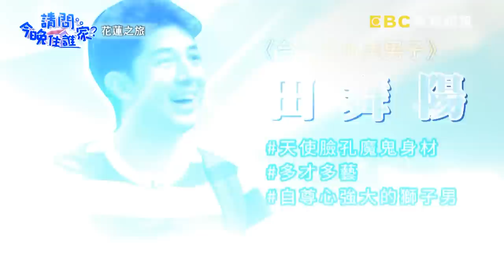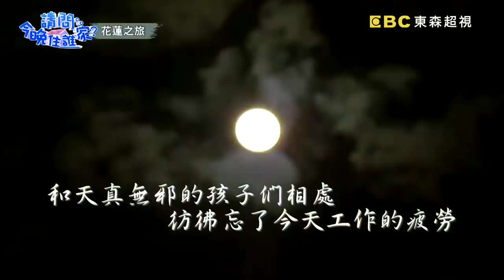【花蓮太魯閣】前進隱世桃花源，美景前打工值回票價！【請問今晚住誰家】 20190819 EP9 完整版 郭彥均 舞陽 賈斯汀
主題：前進隱世桃花源，美景前打工值回票價！
主持群：郭彥均、舞陽、賈斯汀

郭彥均、舞陽、賈斯汀三人前往花蓮太魯閣的世外桃源，風景如畫的美景讓三位型男忍不住在大草原上開心得像個孩子一樣狂奔？！初次打工換宿遇到嚴格老闆，就連體力滿檔的舞陽都忍不住喊累？！原住民部落也有高級美食！辛苦了一天來到部落覓食，意外發現會讓老外譽為天堂級的美食？！舞台經驗豐富的大明星卻瘋狂出糗，郭彥均還忍不住拜託房客不要退房！挫折連連的三人，究竟打工換宿初體驗是否還能順利進行呢？！精彩內容請鎖定晚間10點《請問 今晚住誰家？》